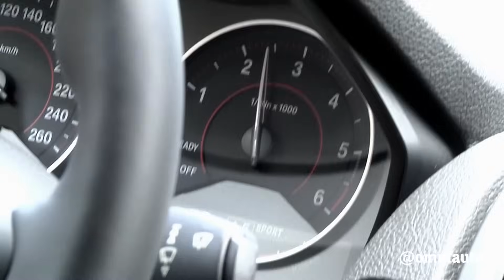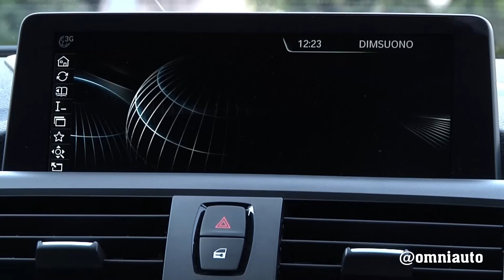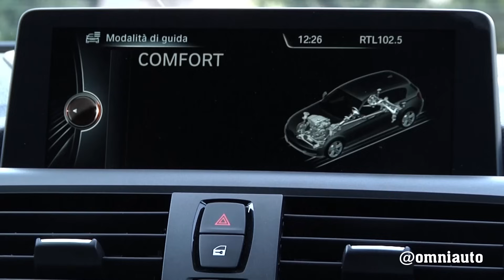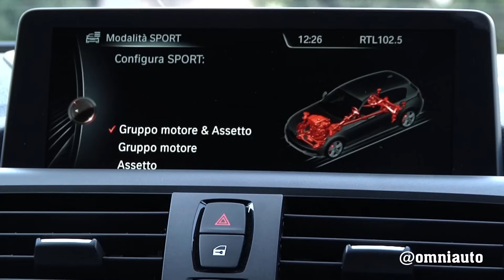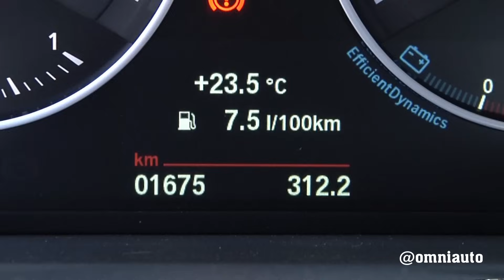BMW Serie 1 (2015) | Perché comprarla... e perché no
La BMW Serie 1 è l'unica auto "normale" (compatta, non supercar) a trazione posteriore. Ma vende tanto spesso per altri motivi, nonostante il poco spazio. Ecco perché. Per saperne di più

Autovettura: BMW 118d xDrive Sport 150 CV
Seggiolino: Cybex Sirona (0-4 anni)
Passeggino: Cybex Onyx (fino a 22,5 Kg)

CREDITS
Servizio di: Giuliano Daniele
Riprese: Daniele Della Serra
Editing: Michele Verardi
Produzione: Edimotive